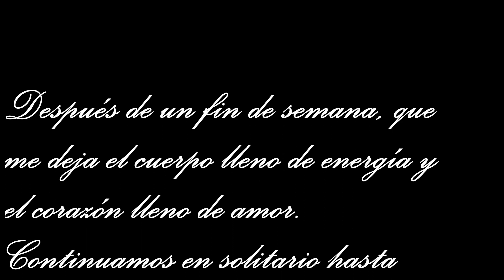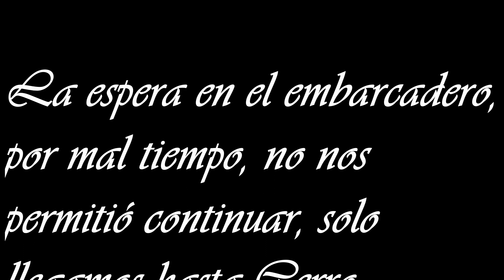🎧RUTA 9 CH y RUTA 3 Arg Cap 7. 🎧Punta Arenas Cerro Sombrero. 🎧Mucho viento y espera de barcaza